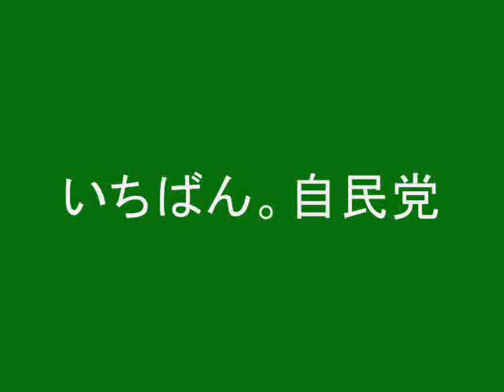全議員懇談会（谷垣禎一総裁挨拶）2010.9.22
９月２２日午前１０時から党本部で行われた全議員懇談会での谷垣禎一総裁の挨拶をお届けします。